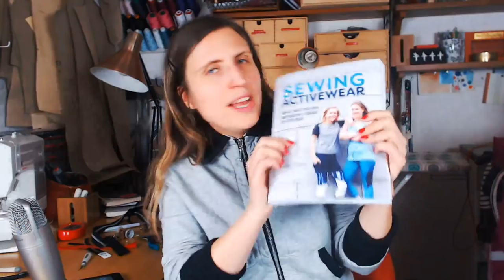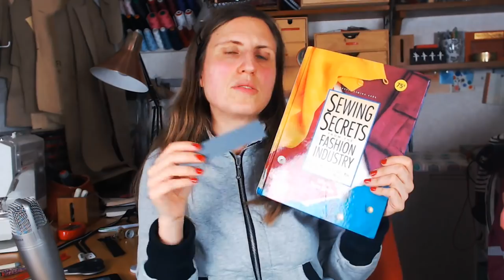Live: All about sewing zippers!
Type of zippers

Sewing Secrets From the Fashion Industry (best book on professional zipper techniques)

Different  type of zippers and when to use them
My favourite assembly methods
Common mistakes
My crazy method to shorten zippers (it involves fire!)
Adding zippers on knit garments
Tools for inserting zippers
Your questions and tips
And whatever else that comes up in the chat!
When: 28th of October at 8.P.M CET (check the link below for local time, since we are doing daylight saving on Sunday here in Sweden)

Watch: Link to the livestream (Your local time will be shown there)

Hope to see you there on Sunday!